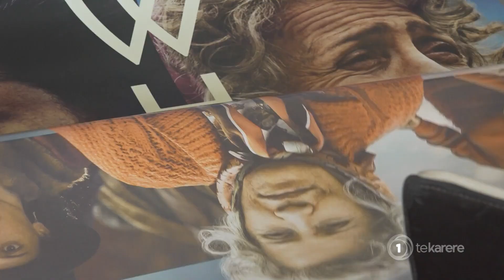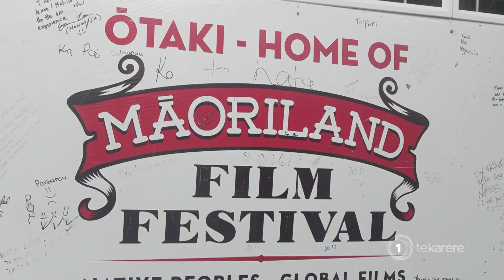Māoriland Film Festival celebrates the return of international indigenous filmmakers to Aotearoa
With the reopening of the border and the easing of restrictions Māoriland Film Festival celebrates the return of international indigenous filmmakers to Aotearoa.